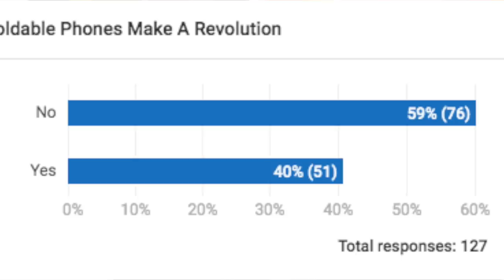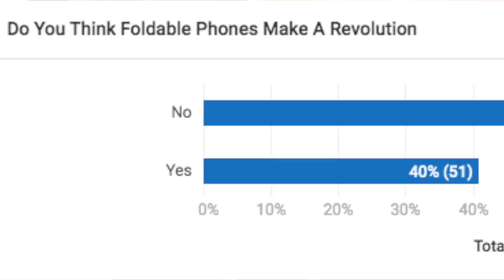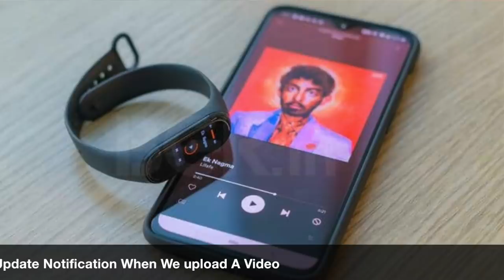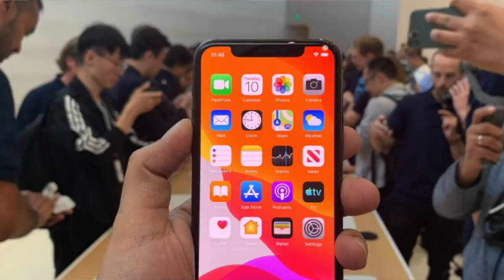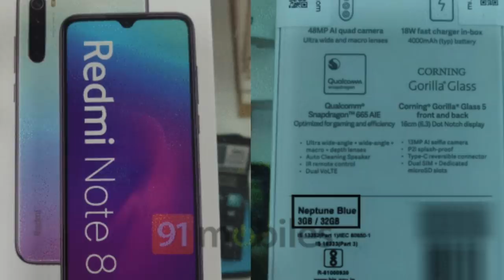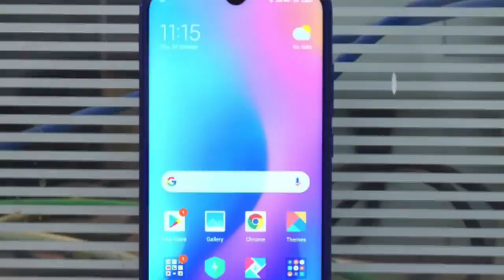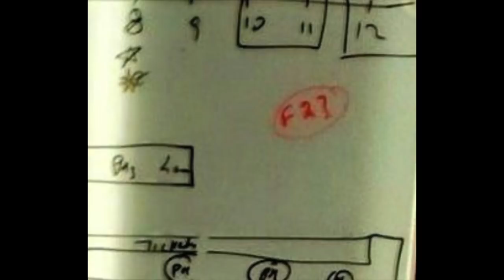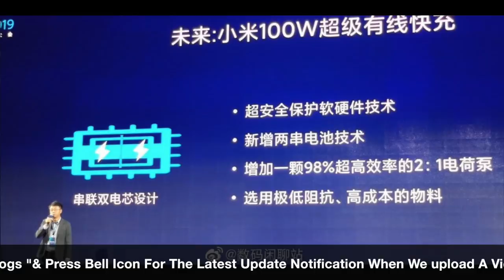Technews Ep 217,Redmo K30 Specs,Mi New Band,Mi 4A Smart Tv Update,Mi 100 Watts ETC|| In Telugu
In This Video, I Am Going To Explain About Technews Ep 217,Redmo K30 Specs,Mi New Band,Mi 4A Smart Tv Update,Mi 100 Watts ETC|| In Telugu ||

43inc 4k.
50inc 4K.